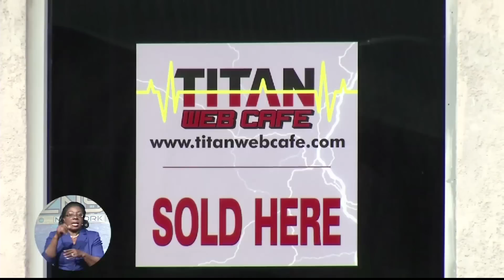Chief Justice Quashes Web Shop Injunction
Web shop operators no longer have the protection of a Supreme Court injunction and may be subject to prosecution after Chief Justice Sir. Michael Barnett discharged a conservatory order.